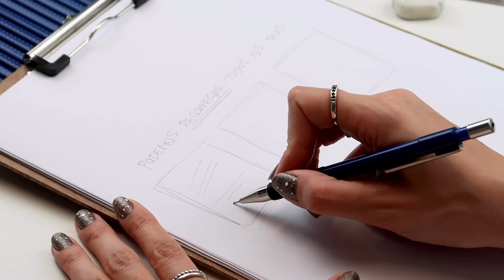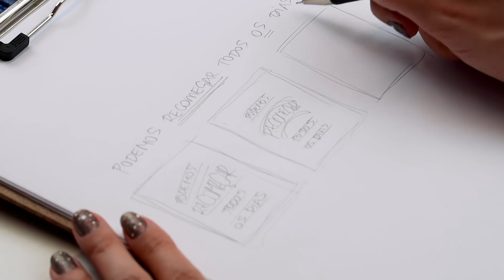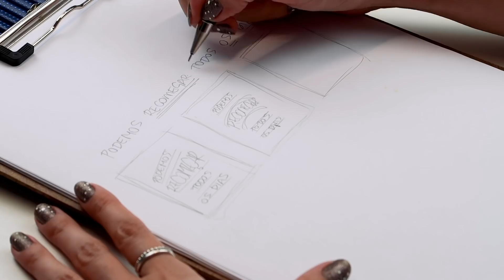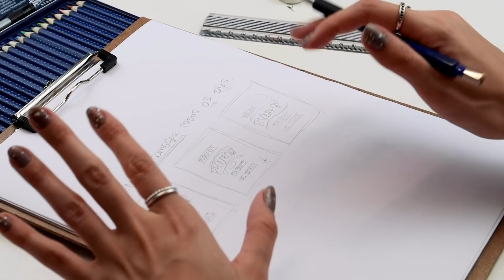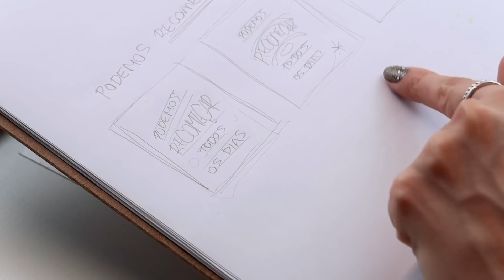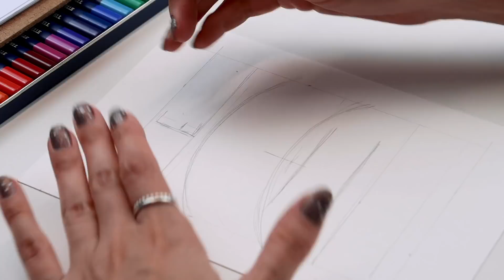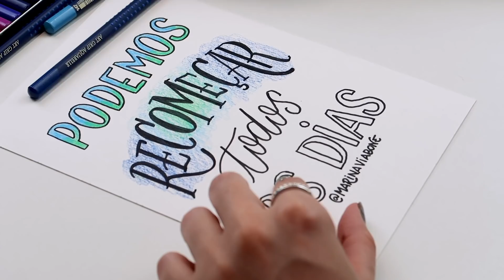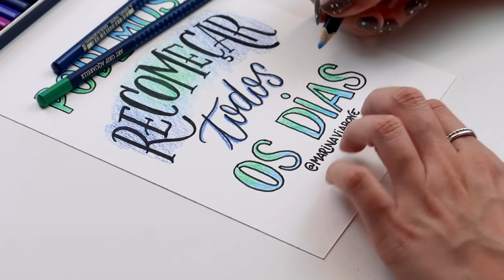COMO CRIAR UM LETTERING | Marina Viabone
Nesse vídeo eu te ensino todas as etapas necessárias para criar um lettering, tudo passo-a-passo!
Quer receber o meu conteúdo EXCLUSIVO e GRATUITO sobre Lettering durante o ano todo? Participe do meu grupo de amigos no Telegram
• Caixa Postal: 80977 CEP 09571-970